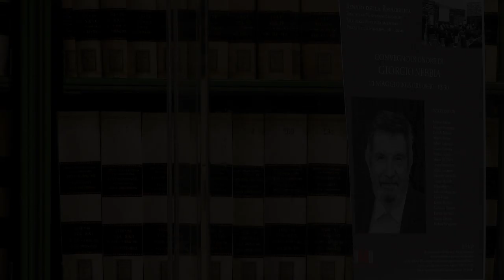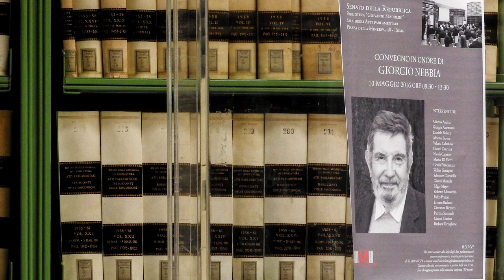2019 07 11 Vittorio Emiliani ricorda Giorgio Nebbia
Nella trasmissione di Radio Radicale "Maestri" condotta da Michele Lembo, Vittorio Emiliani offre un'affettuosa e ampia testimonianza sulla vita e le opere di Giorgio Nebbia, scomparso il 3 luglio 2019.